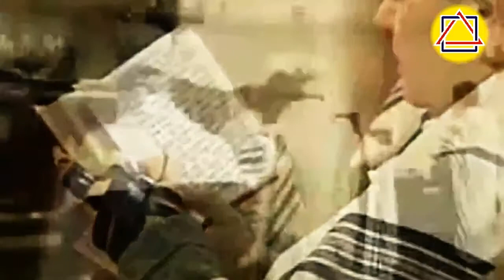CONOSIMIENTO UNIVERSAL Conciencia Conscience